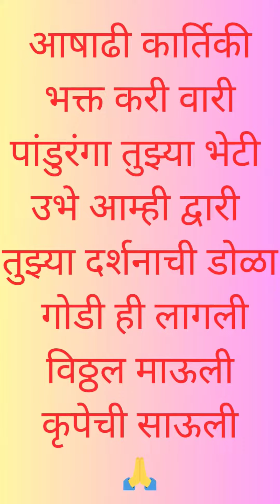Jai Hari Vitthal Jai Jai Vitthal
chandrabhagechya tiri ubha vitevari vitthal vitthal jai hari vitthal
jai jai vitthal shri hari vitthal panduranga govinda status
jay jay vitthal jay hari vitthal mazi vithu mauli
vithal vithal jai hari vitthal mazi vithu mauli status